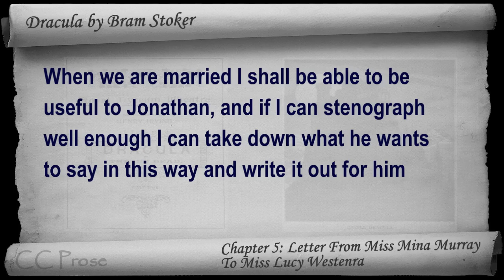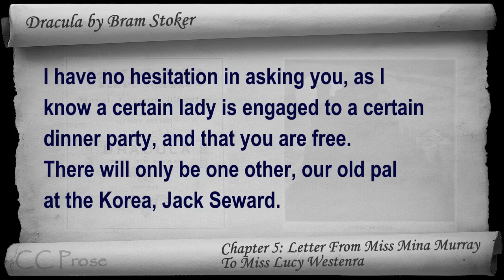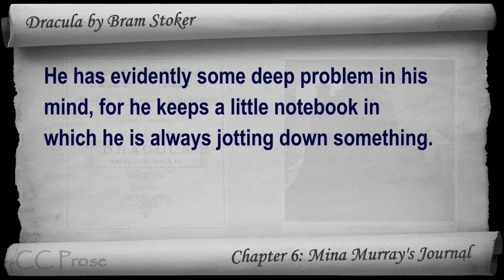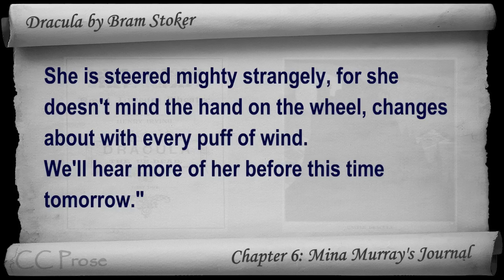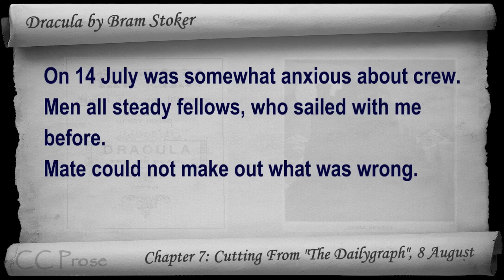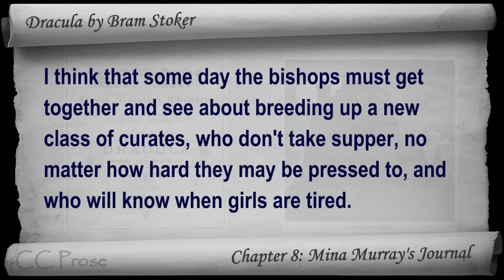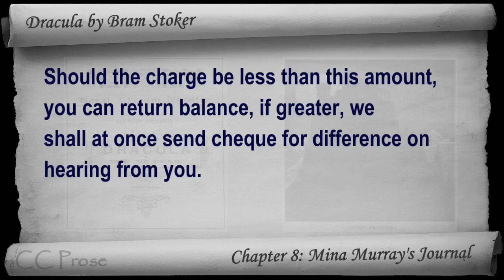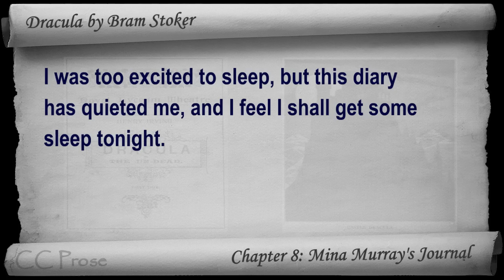Part 2 - Dracula Audiobook by Bram Stoker (Chs 05-08)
Part 2. Classic Literature VideoBook with synchronized text, interactive transcript, and closed captions in multiple languages. Audio courtesy of Librivox.